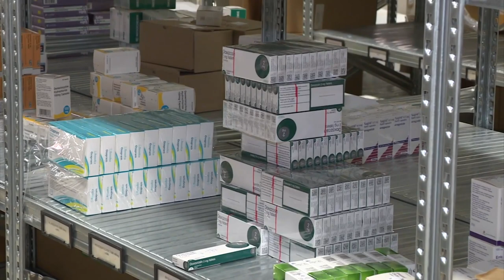Miriam Dalli tgħid li l-indiċi tal-prezzijiet f’pajjiżna jinsab taħt kontroll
Għad-domandi ta’ Net News dwar l-għoli tal-ħajja, iż-żieda fil-prezzijiet u ebda żieda sostazjali fil-pagi tal-ħaddiema, il-Ministru Miriam Dalli qalet li meta kkumparati ma’ pajjiżi oħrajn is-sitwazzjoni tal-indiċi tal-prezzijiet f’pajjiżna kkontrollata ferm.